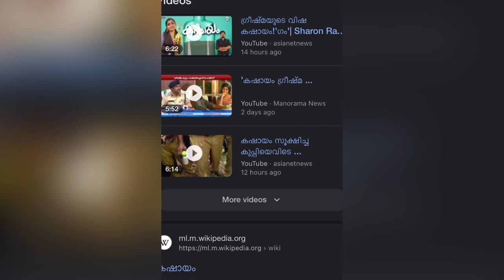കഷായം എന്ന് ഗൂഗിളിൽ സേർച്ച് ചെയ്തപ്പോൾ കിട്ടിയത് !!!!!